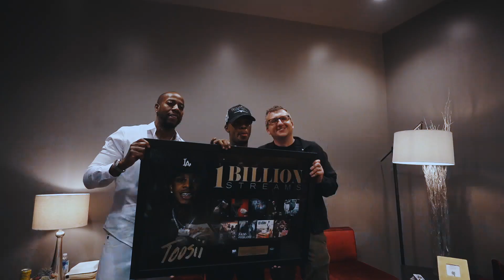TY4B TOUR: LA VLOG + LOVE CYCLE GOES PLATINUM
TY4B TOUR: LA VLOG
Toosii receives platinum plaque for Love Cycle and surpasses 1 billion streams.